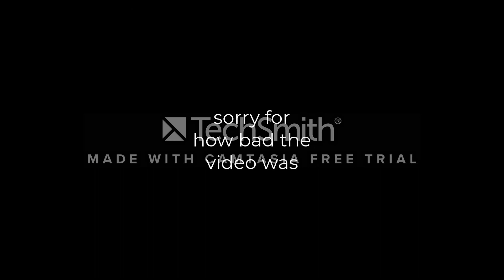how i lost 1million dollars in hypixel skyblock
also a pinch and a punch for the first day of the month
lol